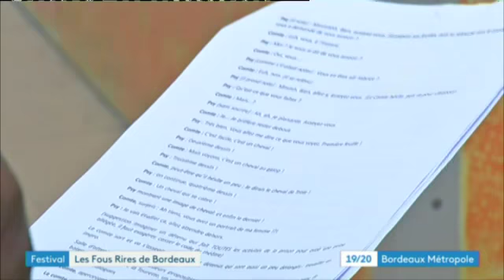Les Fous rires de Bordeaux 2018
Les Fous rires de Bordeaux reviennent pour une seconde édition du 17 au 24 mars sur toute la métropole. L'édition locale de Bordeaux fait le point sur la programmation du festival IN et aussi du Off, appelé OUF pour l'occasion. Une édition présentée par Sandrine Valéro qui reçoit au théâtre Fémina Michel Goudard, le fondateur, et l'humoriste Christelle Chollet.